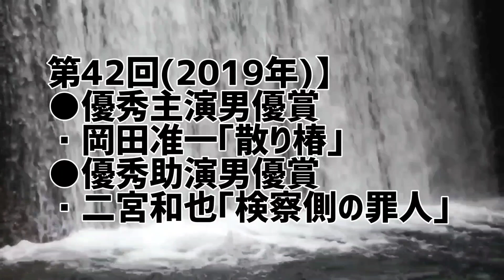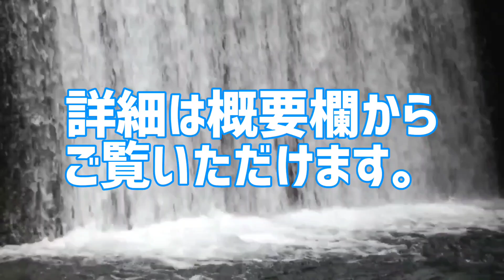ジャニーズ日本アカデミー賞受賞者推移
毎年恒例日本アカデミー賞。ジャニーズ事務所所属の受賞俳優は誰だ。

日本アカデミー賞を受賞したジャニーズ所属俳優を集計。
あなたは本当の日本アカデミー賞を知っていますか？

【第38回(2015年)】
●最優秀主演男優賞
・岡田准一｢永遠の0｣
●最優秀助演男優賞
・岡田准一｢蜩ノ記｣
【第39回(2016年)】
・二宮和也｢母と暮せば｣
●新人俳優賞
・山田涼介｢映画 暗殺教室｣
【第40回(2017年)】
●優秀主演男優賞
・岡田准一｢海賊とよばれた男｣
【第41回(2018年)】
●優秀主演男優賞
・岡田准一｢関ヶ原｣
【第42回(2019年)】
●優秀主演男優賞
・岡田准一｢散り椿｣
●優秀助演男優賞
・二宮和也｢検察側の罪人｣
【第44回(2021年)】
●優秀主演男優賞
・二宮和也｢浅田家!｣
●新人俳優賞
・永瀬廉｢弱虫ペダル｣
【第46回(2023年)】
●優秀主演男優賞
・二宮和也｢ラーゲリより愛を込めて｣
●優秀助演男優賞
・目黒蓮｢月の満ち欠け｣
●新人俳優賞
・有岡大貴｢シン･ウルトラマン｣
・松村北斗｢ホリック xxxHOLiC｣
※2022年(第45回)まで集計。

日本アカデミー賞最優秀賞受賞回数ランキング
全順位の完全版はこちら↓

10代俳優･女優別主演映画総興行収入ランキング

20代俳優･女優別主演映画総興行収入ランキング

30代俳優･女優別主演映画総興行収入ランキング